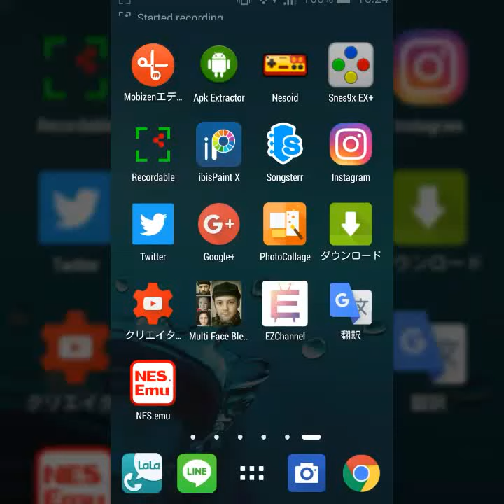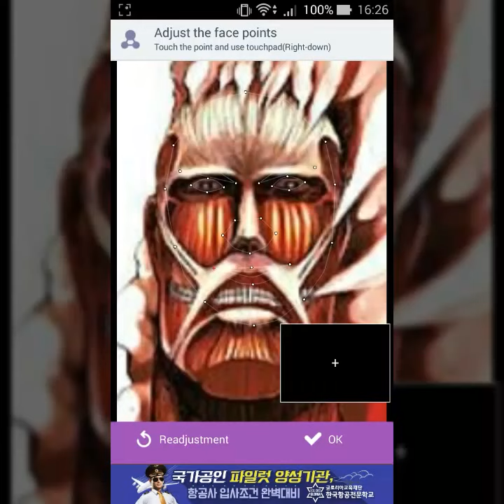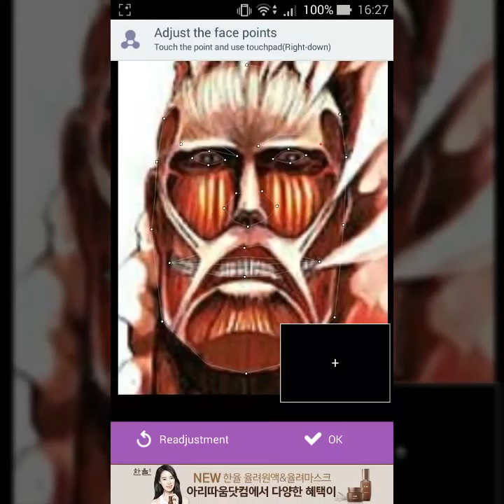【顔合成】篠原信一 進撃の巨人